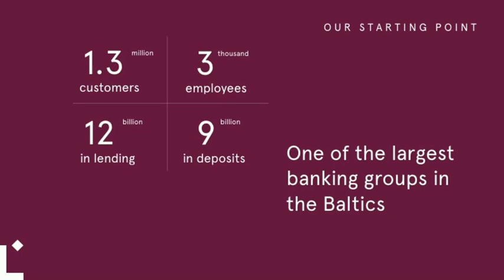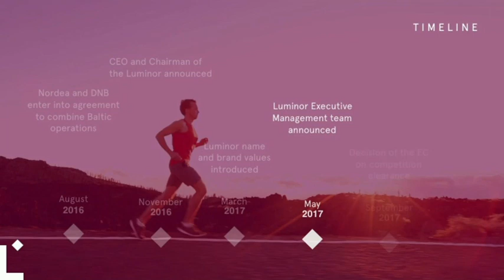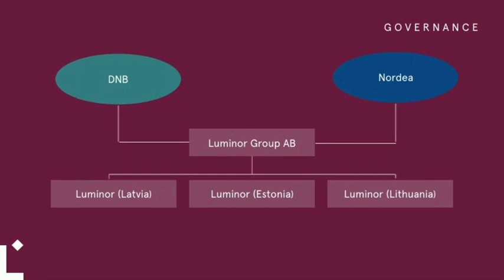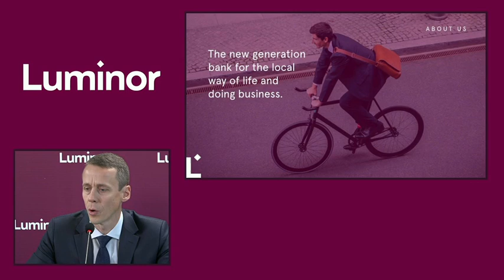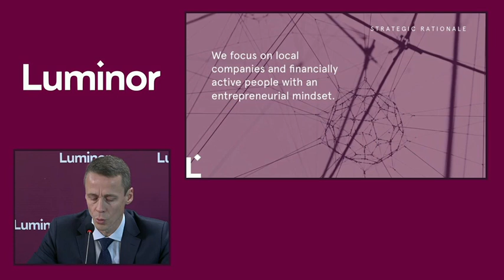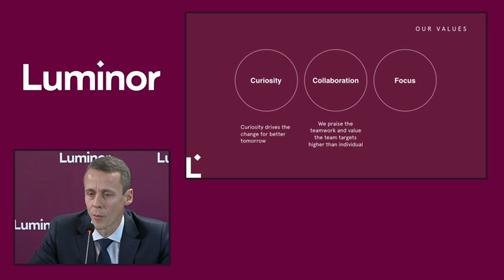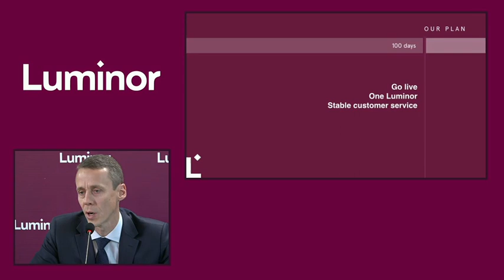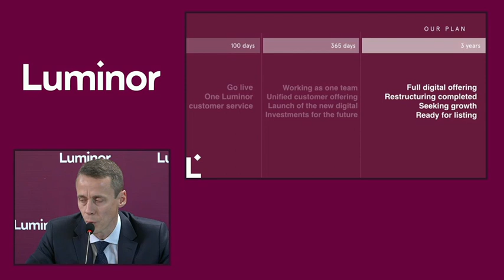Luminor Press Conference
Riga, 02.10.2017